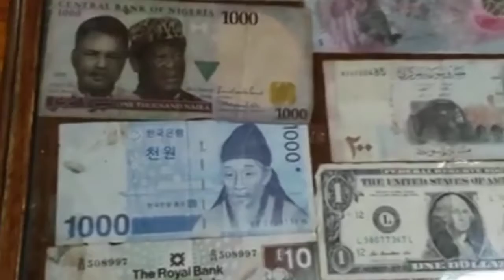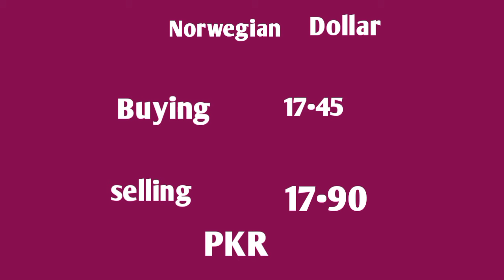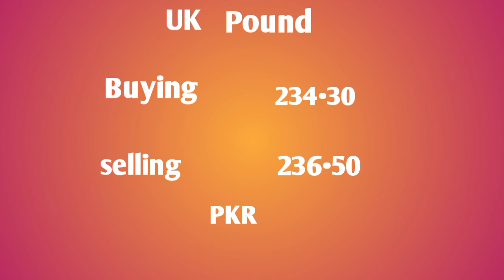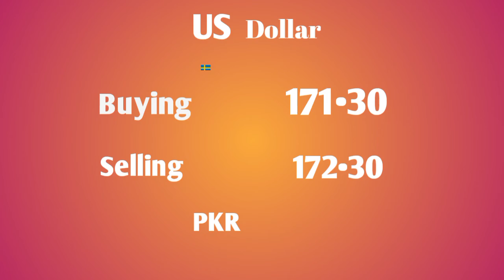currency rate today in pakistan|currency rates today |dollar rate in pakistan today|29September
dollar rate today, currency dollar rate, dollar rate today in pakistani rupees, Currency rate today in pakistan
dollar rate today, currency dollar rate, dollar rate in pakistan, Today dollar rate in pakistan